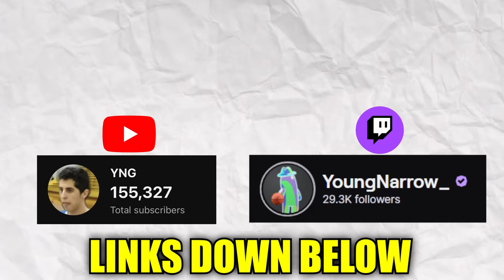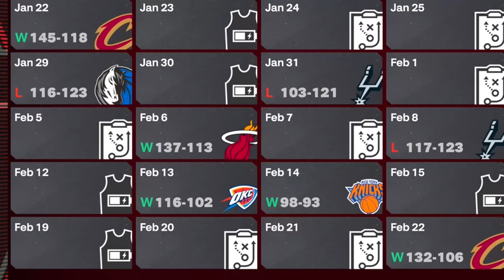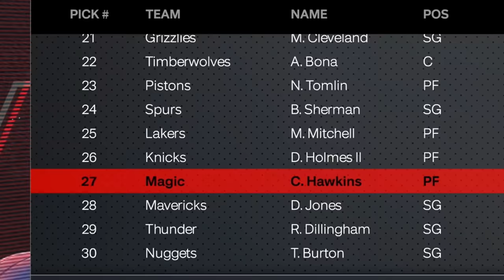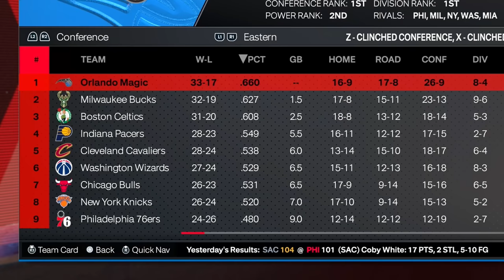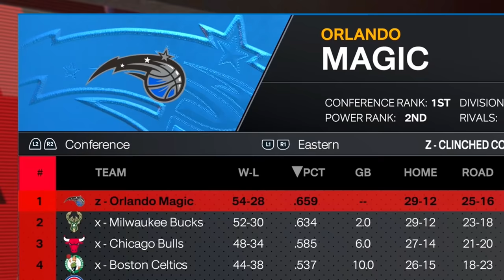The Magic Conch Shell Chose My Team